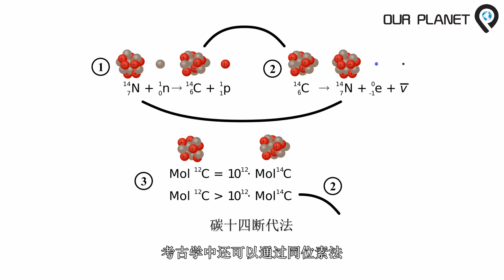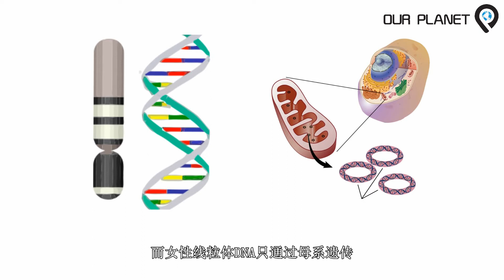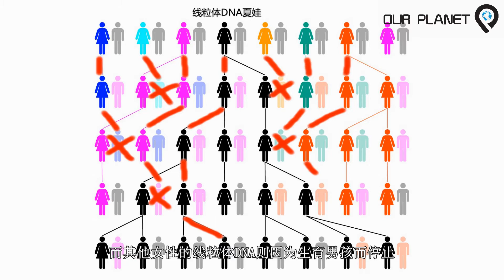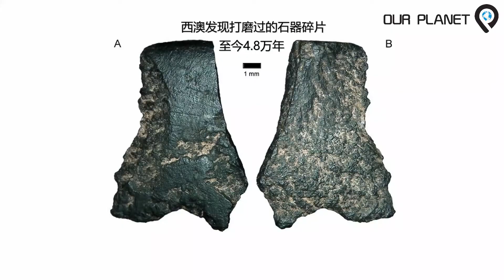如何判断人类迁徙的路线？| 所有女性的同一名祖先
大家好，本期正式进入澳洲主线内容，我们是怎么知道人类迁徙路线的？最早到达澳洲的人类是什么样的？为什么几万年来仍然如此落后？后两集将有进一步的介绍。

By Chuan-Chao Wang, Hui Li - Chuan-Chao Wang, Hui Li “Inferring human history in East Asia from Y chromosomes” Investigative Genetics, 2013, Volume 4, Number 1, Page 1 DOI: 10.1186/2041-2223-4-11 CC BY 3.0,
By ABCEdit - Own work by reference to 崎谷満（2009）『DNA・考古・言語の学際研究が示す新・日本列島史 日本人集団・日本語の成立史』勉誠出版, CC BY-SA 4.0,
Geographical-distribution-of-Y-chromosome-haplogroups by Jobling-and-Tyler-Smith 2003
By Chakazul - Own work based on:Numerous academic publications on the current distribution, origin and migration of each haplogroupen:Y-chromosome haplogroups by populationsEupediaHaplogroup maps by Maulucioni (World, C3, E, F, G, H, I, J, R, Q, N, O, M, S); Robertius (Europe), CC BY-SA 3.0,
Australian stonehenge by Richard Patterson 2015

音乐来源：
Song: For Tomorrow
Artist: Savfk